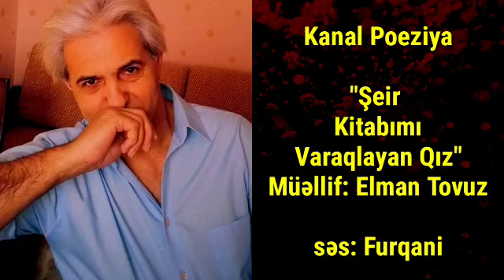Şeir kitabımı varaqlayan qız - Elman Tovuz /Səs: Furqani/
sintezator - Tarix Valehoğlu